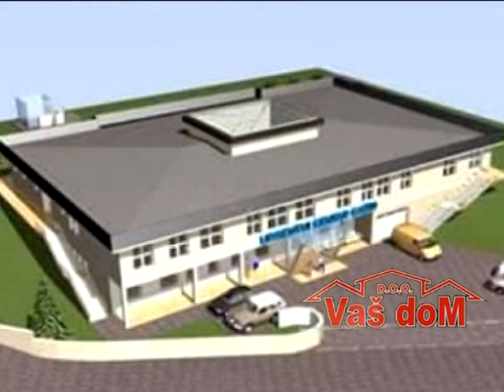Nekad davno Slovenac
NOvogodisnji program 2017